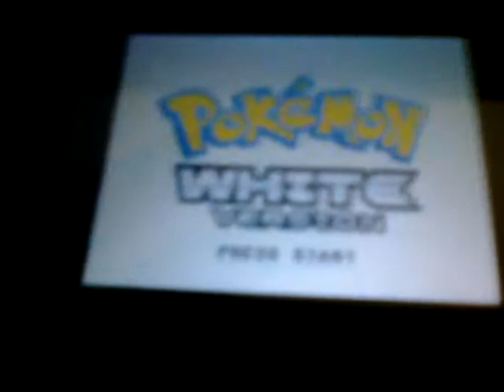The start of the pokemon batte bot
.this is my fist video . I will battle ANYBODY WHO ASK TO.